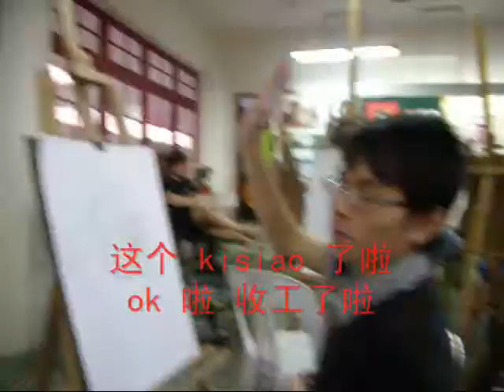原来设计系 画画的感想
超废制作

无聊之举~~哈哈

文制作